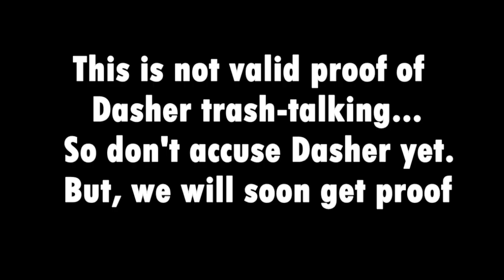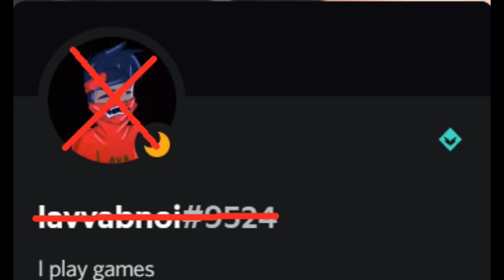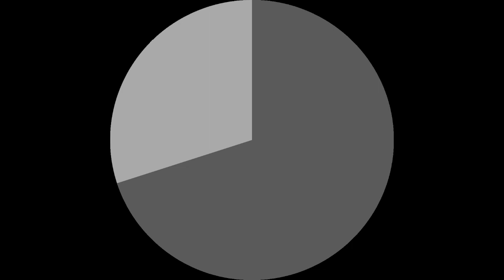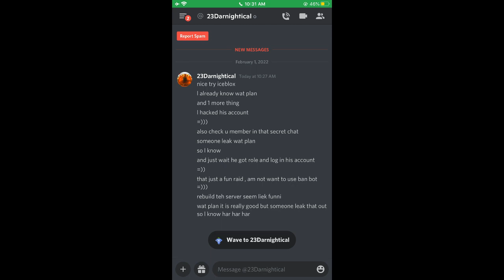Discord Politics About Build a Boat! Explained!!!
Guys... This is a serious issue, It is about Builder's United Retaliating Against Titan Verse... A Lot has Happenned... We Need Your Help!
App: Discord

Members Involved:
Timberrchad
Lava
IceBlox
Leaf
FOZR
Dasher
RedisRed
Purple
Sussysus
Moso-chan

Shaders: Sildurs Vibrant Lite

Builder:  Timberrchad
Editor: Timberrchad

Honorable Mentions:
IceBlox: